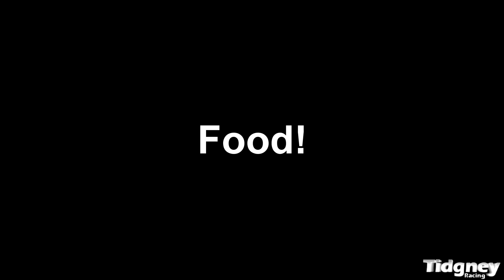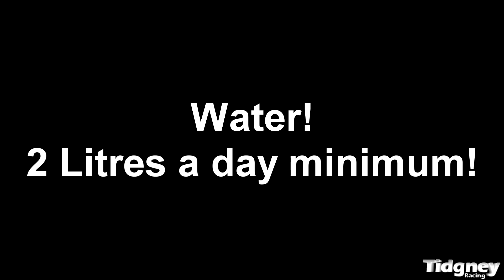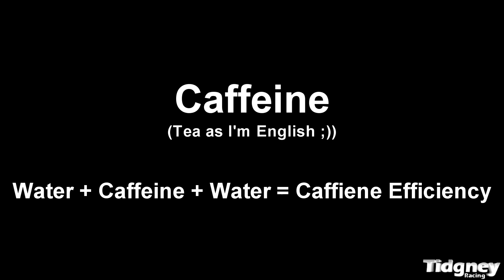[GT Academy 2014] - Top Tip #2: Health/Food (2 of 7)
7 Tips over 7 days!

Tip number 2

Health and Food! Health is a big thing with GT Academy, so make sure you are training fitness wise for your national finals!! Food wise, eat healthy and drink lots of water!!

Once again this message fits with this tip!

'Fail to Prepare, Prepare to Fail'.